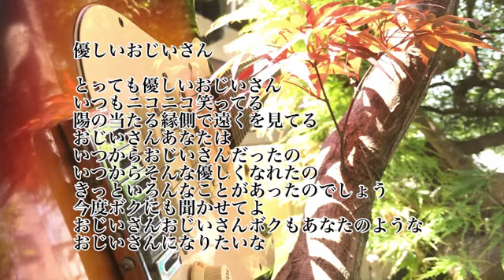優しいおじいさん